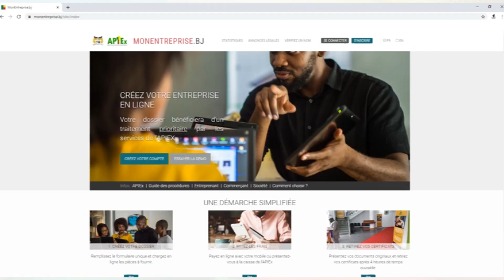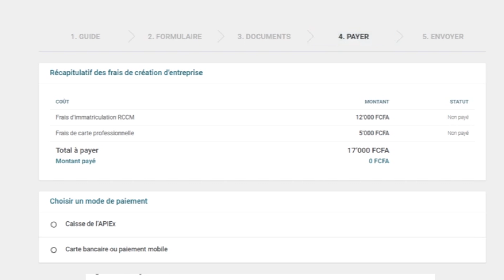« MONENTREPRISE.BJ » : Plateforme de création et de formalisation en ligne des entreprises au Bénin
Depuis le lundi 17 février 2020, il est désormais possible de créer son entreprise et d’effectuer toutes les formalités en ligne sans avoir à se déplacer à l’Agence de Promotion des Investissements et des Exportations). Pour ce faire, il suffit de disposer d’une connexion internet, d’un terminal Android ou d’un ordinateur puis, et d’accéder au lien « MONENTREPRISE.BJ » et le tour est joué !

C’est à la faveur d’un point de presse tenu au nouveau siège de l’Agence de Promotion des Investissements et des Exportations (APIEx) sis en face du Hall des Arts de Cotonou que Laurent GANGBES, Directeur Général de l’APIEx a lancé « MONENTREPRISE.BJ ». Ce nouvel outil de l’écosystème numérique entre dans le cadre de la politique du gouvernement de rapprocher les services de l’administration des usagers et en particulier des acteurs du secteur privé. Par ailleurs, ce nouveau service va améliorer le climat des affaires puisque désormais il sera plus aisé et plus rapide de créer son activité au Bénin et d’effectuer des modifications de registres du commerce notamment.

Rehaussé par la présence effective de deux ministres du gouvernement notamment Aurélie ADAM SOULE ZOUMAROU, Ministre du Numérique et de la Digitalisation et celui des Petites et Moyennes Entreprise Modeste KEREKOU, ce lancement a été l’occasion d’expliquer à la presse et aux personnalités invitées, le fonctionnement de la plateforme MONENTREPRISE.BJ

Fini donc les files d’attente, les déplacements, les nombreuses photocopies pour créer ou récupérer un acte ou un document lié à son activité. A l’issu de l’inscription en ligne sur la plateforme, l’usager dispose désormais d’un QR code généré par la plateforme lui permettant d’obtenir et d’imprimer lorsqu’il le souhaite tous les documents et actes liés à sa structure tels que :

- L’extrait du Registre de Commerce (RCCM)

- L’attestation d’immatriculation de l’entreprise à l’Identifiant Fiscal Unique (IFU),

- L’Annonce légale,

- La déclaration d’établissement de l’entreprise à la Direction Générale du Travail (DGT),

- La carte d’importateur ou carte professionnelle avec une durée de validité de deux (02) ans.

Il convient de préciser que la mise en place de la plateforme en ligne MONENTREPRISE.BJ a été rendu possible grâce à l’appui financier du Royaume des Pays-Bas et l’assistance technique de la Conférence des Nations Unies pour le Développement du Commerce (CNUCED). L’expertise numérique béninoise n’est pas en reste puisque l’agrégateur de paiement « KKiapay » de la société Open-Si a assuré la mise en place des moyens de paiement mobile sur la plateforme.

Désormais, lorsque l’ensemble des documents soumis à la plateforme est validé, en une heure contre trois heures auparavant, il est possible aux jours et heures ouvrables des bureaux de l’APIEx, de créer ou formaliser son entreprise. Cette plateforme étant évolutive, les entreprises du secteur privé verront d’autres de leurs besoins de formalisation pris en compte progressivement au cours des prochaines semaines.

La mise à disposition de bornes informatique en accès libre au sein de l’agence a permis de constater dès le lendemain du lancement, l’engouement suscité par MONENTREPRISE.BJ. Au rythme des nombreuses réformes engagées par le gouvernement pour donner au secteur privé les outils nécessaires à son développement au Bénin, les prochains classements du Bénin aux indices de notations « Doing Business » ne pourront que s’améliorer.